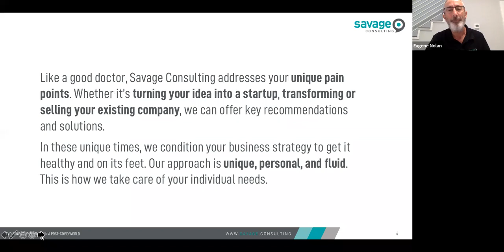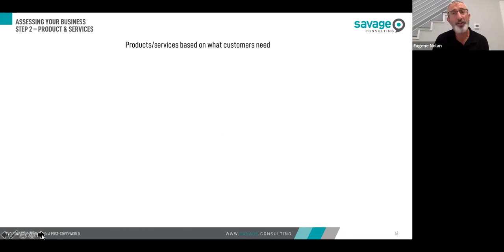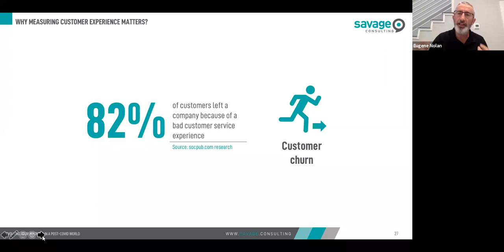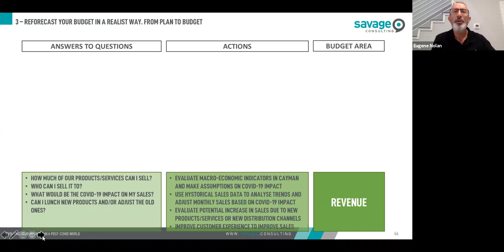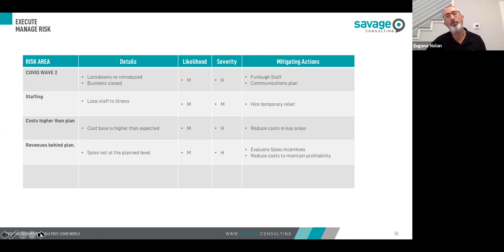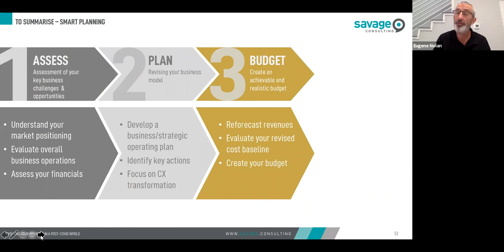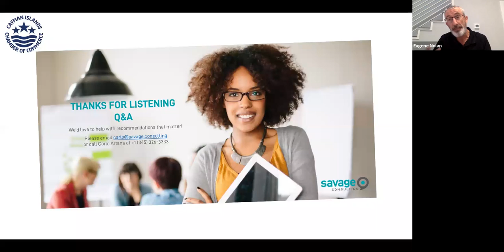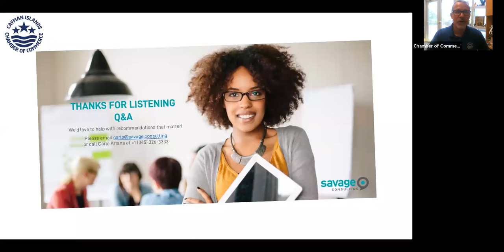COVID-19 Webinars: Supporting Businesses in a Time of Crisis | Evolving Your Business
Webinar #17
Evolving Your Business into the Post-Covid World

The session will provide businesses and individuals with overall guidance on reviewing and revising  your business strategy, in order to get your business back to health. The session will provide practical guidance on how to assess the current health and viability of your business and how to revise and execute your business model to achieve a healthy business in a Post-Covid-19 World.